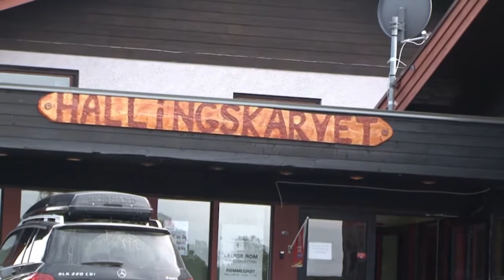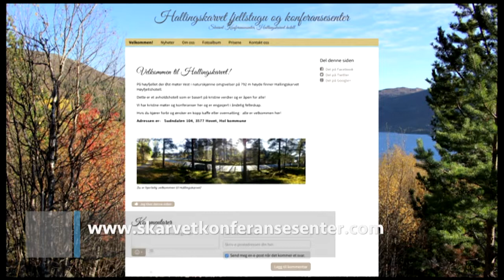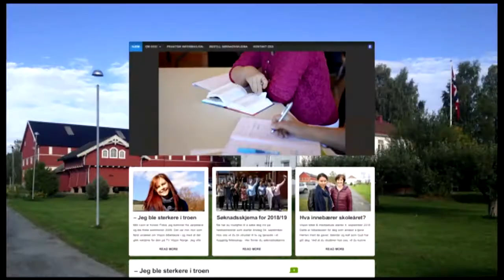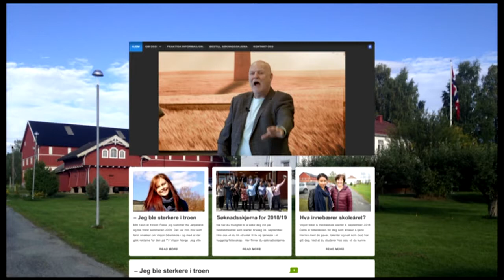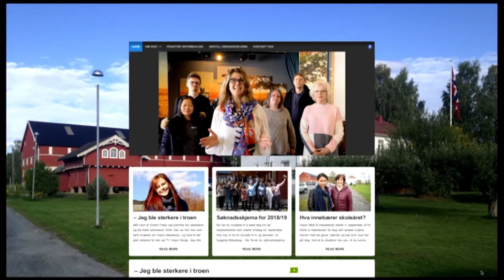Studio Direkte 02.07.2018